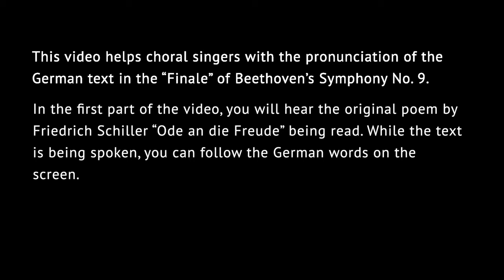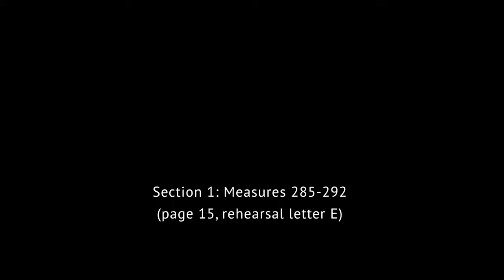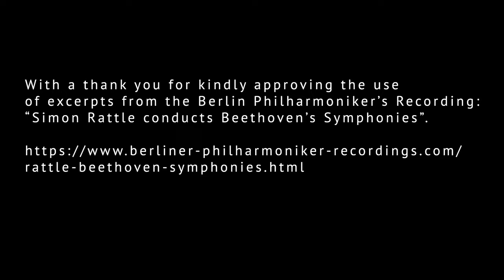Beethoven's Symphony No. 9 (Finale) - A Pronunciation Guide for Choral Singers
This video helps choral singers with the pronunciation of the
German text in the “Finale” of Beethoven’s Symphony No. 9.
In the first part of the video, you will hear the original poem by
Friedrich Schiller “Ode an die Freude” being read. While the text
is being spoken, you can follow the German words on the screen.

In the second part of the video, sections of the soprano choral
part are used as a model. Section by section, you will hear the
text of the “Finale” spoken in rhythm and tempo, underlaid with
the German text, the international phonetic transcription, and
Japanese Katakana. Subsequently you will hear the soprano choral
part sung. Measure and page numbers refer to the Bärenreiter
vocal score of Beethoven’s Symphony No. 9 (BA 9009-90).

This video is not meant to teach singers how to sing the actual
notes and melodic lines. It only focuses on the pronunciation.